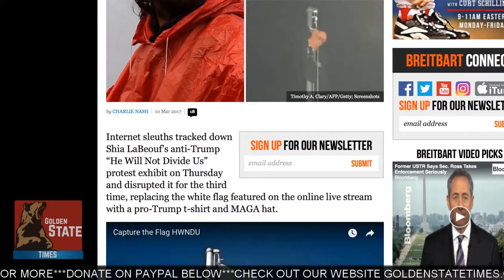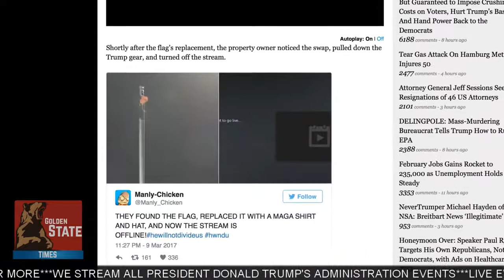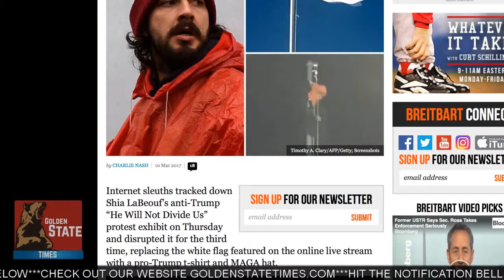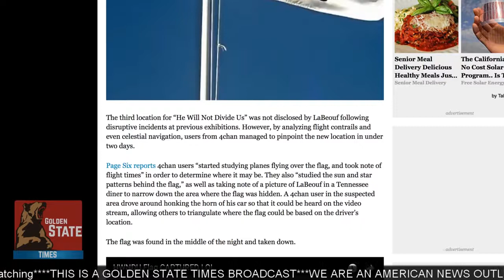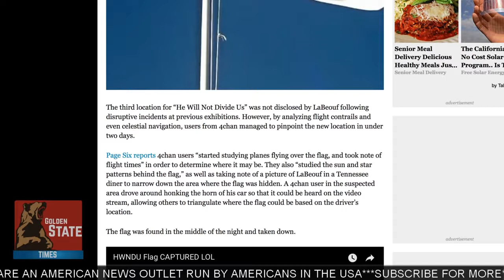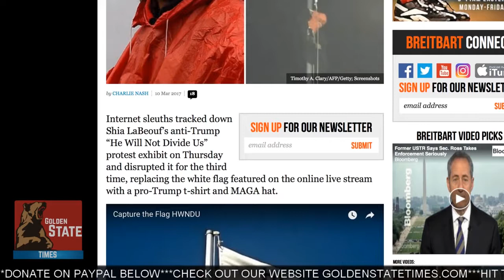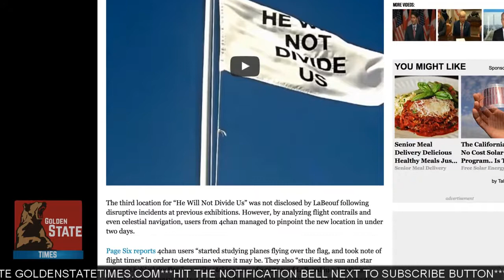4chan Finds and Trolls Hidden Flagpole on Shia LaBeouf’s ‘He Will Not Divide Us’ Stream!!!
Internet sleuths tracked down Shia LaBeouf's anti-Trump “He Will Not Divide Us” protest exhibit on Thursday and disrupted it for the third time, replacing the .

4chan Finds and Trolls Hidden Flagpole on Shia LaBeouf's 'He Will Not Divide Us' Stream!!! Internet sleuths tracked down Shia LaBeouf's anti-Trump “He Will .

After Shia LaBeouf was defeated by Big Boss, he stole the Shagohod and fled to Russia. The Foxhound crew at /pol/ then broke into Outer Heaven and stole his .

Hollywood drama queen Shia LaBeouf's He Will Not Divide Us livestream art project, which was supposed to stream every minute of President Donald .